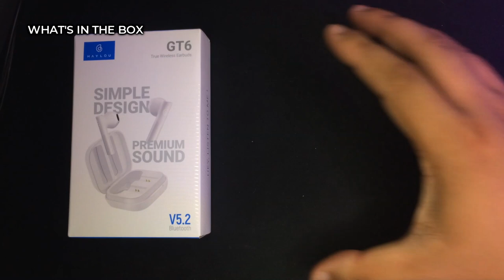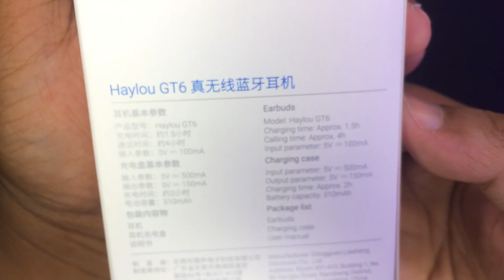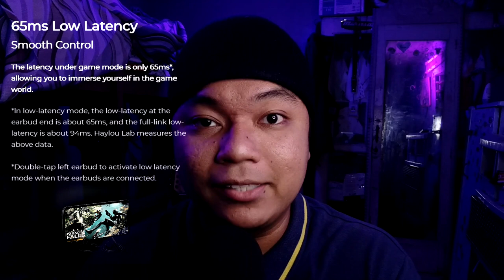HAYLOU GT6 Semi In-Ear True Wireless Earbuds | Review | Mic Test | Pinoy Sound Guy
The Haylou GT6 is the Haylou's first semi in-ear earphones.
Its main features are the upgraded Bluetooth 5.2
connectivity, 65ms gaming low latency

to get P150 OFF the Haylou GT6

TIMESTAMPS
00:00 - Intro
00:29 - What's in the Box
01:00 - Specs
01:17 - Build Quality
02:00 - Key Features
03:07 - Sound Quality
04:10 - Mic Test
04:42 - Pros and Cons
08:38 - Recommendation